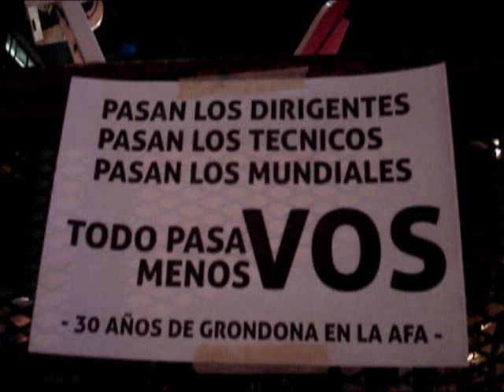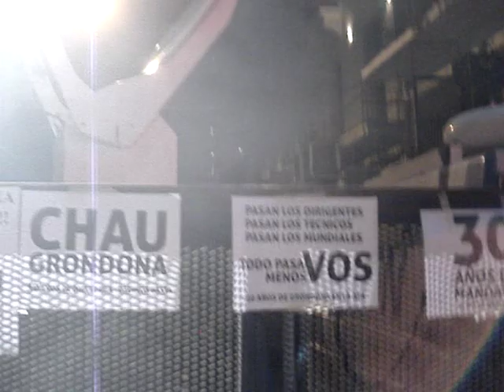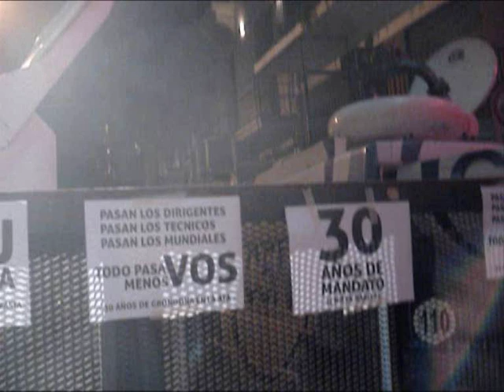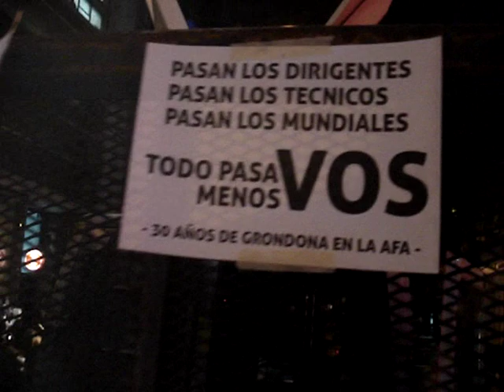CHAU GRONDONA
02/08/11-DIA HISTORICO - HINCHAS DE TODOS LOS CLUBES SE MOVILIZARON EN FORMA GENUINA A LA AFA, - Movilizacion a la AFA de todos los hinchas,y ciudadanos argentinos en repudio a la gestion Grondona y todos los personajes nefastos que mataron al futbol.Hinchas de todos los clubes se movilizaron para decir Basta.El pueblo argentino dice basta! RENUNCIEN YA!!